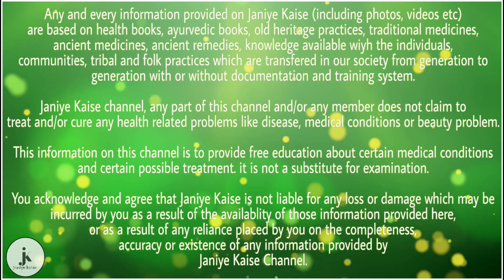रात को सोते समय पैर के तलवों की मालिश करने से होते है ये 4 जबरदस्त फायदे, जरूर देखे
शरीर को हमेशा स्वस्थ रखने के लिए शरीर के प्रत्येक अंग की देखभाल करना बेहद जरूरी है। लेकिन लोग ऐसा नहीं करते है। बहुत कम लोग ऐसे होंगे जो अपने पैर के तलवों की देखभाल करते है। लेकिन पैर के तलवे भी हमारे शरीर का मुख्य अंग है। खासकर सर्दियों के मौसम में पैर के तलवों की देखभाल नहीं करने से सर्दी, जुखाम और बुखार जैसी बीमारियां हो सकती है। इसलिए पैर के तलवों की मालिश करना बेहद जरूरी है। इसके अलावा पैर के तलवों की मालिश करने से अनेक फायदे होते है। आइए जानते है। रात को सोते समय पैर के तलवों की मालिश करने से होते हैं ये 4 जबरदस्त फायदे, तीसरा फायदा हैरान कर देगा।

पैर के तलवों की मालिश करने के फायदे

ब्लड सर्कुलेशन

रात को सोते समय पैर के तलवों की मालिश करने से शरीर का ब्लड सर्कुलेशन ठीक रहता है। जो लोग दिनभर ऑफिस या कहीं जॉब पर बैठे रहते हैं उन्हें रात को सोते समय पैर के तलवों की मालिश जरूर करनी चाहिए।

तनाव

रात को सोते समय पैर के तलवों की मालिश करने से तनाव से छुटकारा मिलता है। और दिमाग शांत होता है।

मोटापा

रात को सोते समय पैर के तलवों की मालिश करने से शरीर की बढ़ती हुई चर्बी पर कंट्रोल कर सकते है। पैर के तलवों की मालिश सरसों के तेल से करने से शरीर पर जमी अतिरिक्त चर्बी धीरे-धीरे कम हो जाएगी। और मोटापा कम हो जाएगा।

नींद

रात को सोते समय पैर के तलवों की मालिश करने से रातभर अच्छी नींद आएगी। और नींद ना आने की समस्या दूर होगी। पैर के तलवों की मालिश हमेशा नारियल और सरसों के तेल से ही करें।